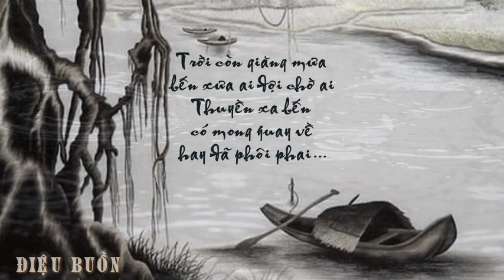ĐIỆU BUỒN [Nhạc & lời: ĐÀO DUY]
ĐIỆU BUỒN
Nhạc & lời: Đào Duy

Dòng thời gian cuốn xoay trong hồn người ơi
Từng thu chết, lá xanh thay màu vàng úa tả tơi
Từ miền xa xôi bỗng dưng tơ sầu gọi thương nhớ
Lối cũ bơ vơ, tình đã xa xưa hay còn trong mơ!?

Trời còn giăng mưa, bến xưa ai đợi chờ ai
Thuyền xa bến có mong quay về, hay đã phôi phai
Tàn một cơn mê, ái ân chỉ còn là tê tái
Nước mắt thôi rơi, tình đã xa xôi , sầu tím khung trời!

Anh ơi, thời gian xóa mờ, tuổi vàng êm trôi mà sao hững hờ
Nhìn nhau xa rồi, tình yêu ngày đó...
Anh ơi, tuổi xuân lỡ làng, men đời cay đắng
Tình xưa ngỡ ngàng, nên đành trọn kiếp...
trọn kiếp... sầu đau!

Còn gì đâu anh, tóc xanh phai màu thời gian
Tìm đâu nữa giấc mê trong đời từng bước đi hoang
Và còn gì đâu, dáng xưa êm đềm mùa xanh đó
Gió cuốn tả tơi, sầu đắng lên môi, mộng vỡ tan rồi./.